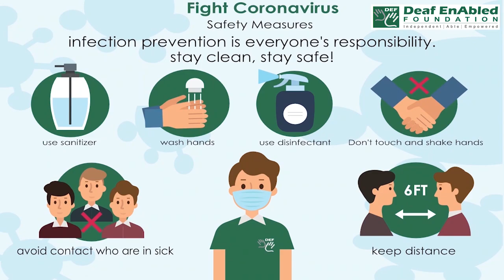Mode (noun) Word of the Day for May 2nd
Mode (noun)

Meaning: a way of operating, living, or behaving:

Examples: - Switch your phone to silent mode.